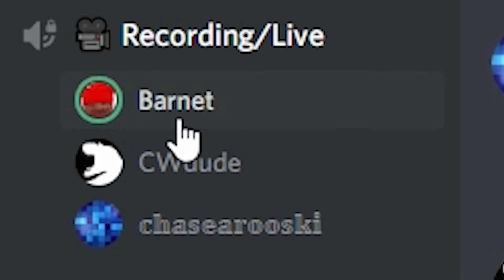Introducing Communism into Minecraft...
What's up guys? CWdude here playing some Minecraft and today we bring Communism to this world. Hope you enjoy!!!

~ Animal Crossing : City Folk 8 PM - Nintendo
~ Animal Crossing : City Folk 2 PM - Nintendo